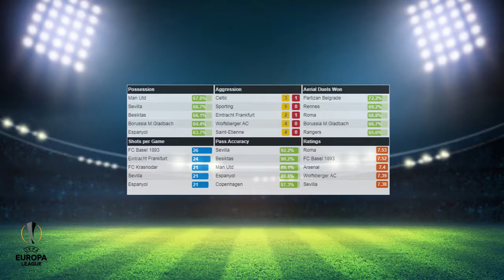Top players in the Europa League 19 09 2019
* Only the best performing player for each position is displayed

** Player ratings in weekly Best XIs correct as of  the final match of the gameweek

Players list:

Claudiu Keseru
Andraz Sporar
Bukayo Saka
Mario Leitgeb
Danel Sinani
Nicolò Zaniolo
Anton Nedyalkov
Artem Shabanov
Michael Sollbauer
Alejandro Pozo
Emiliano Martínez